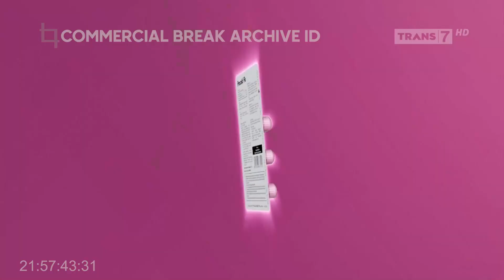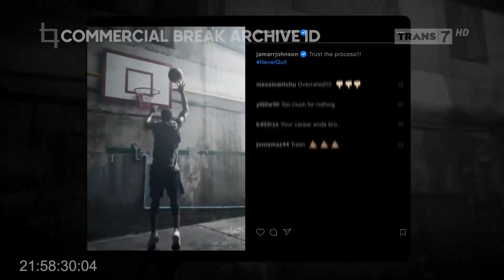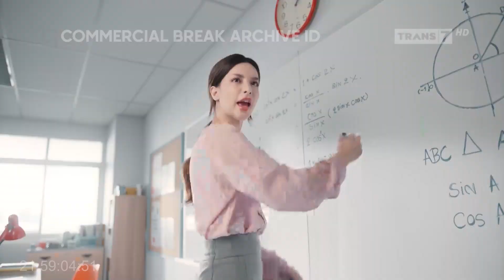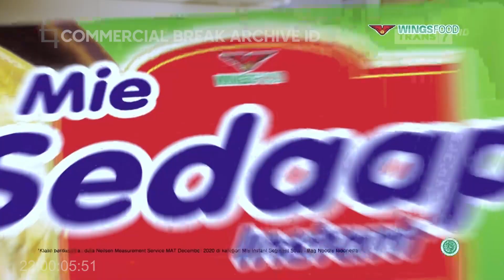Trans 7 HD - Jeda Iklan pada saat Lapor Pak! (29 Agustus 2023, 21:54 WIB)